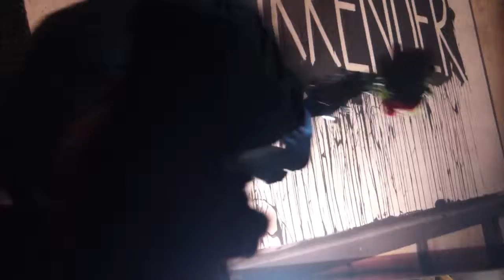Don't Surrender @ l'Elabo, p1, Rennes, 20 dec 2015